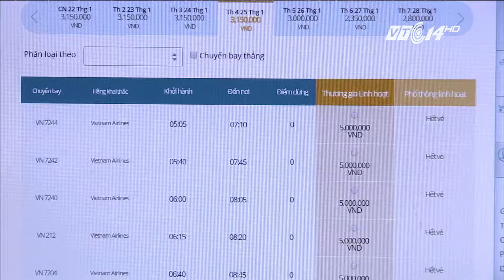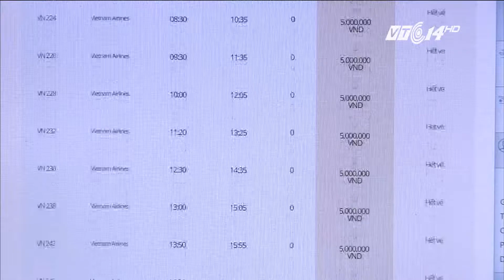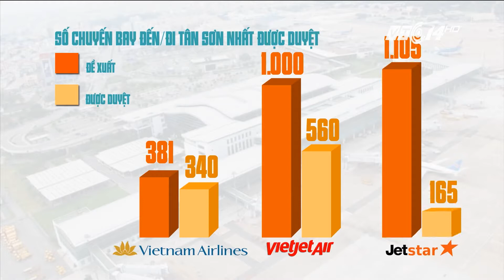(VTC14)_Một số chuyến bay dịp Tết đã hết vé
(VTC14) - Cục Hàng không Việt Nam thông báo sẽ chỉ có 1.270 chuyến bay tăng thêm dịp Tết Nguyên Đán, tức giảm một nửa so với đề xuất ban đầu của các hãng. Việc cắt giảm này khiến cả những hành khách đã mua vé và chưa mua vé Tết lo lắng không thể bay về quê đoàn tụ gia đình, nhất là khi hiện một số chuyến bay đã hết vé.